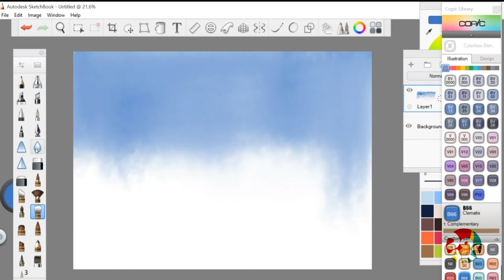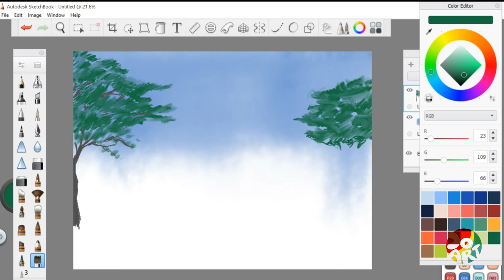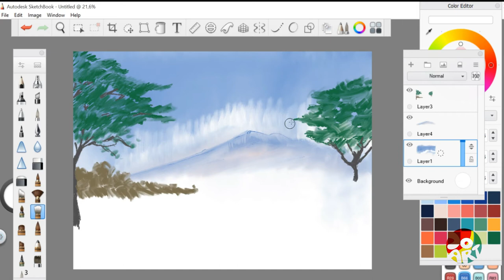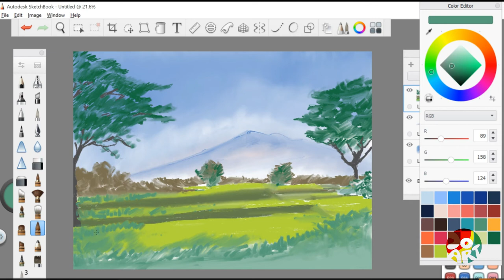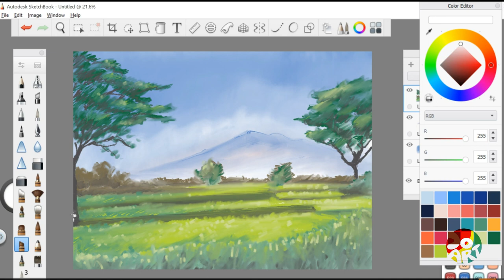Rice field digital speed painting (with Autodesk SketchBook)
In this video I like to show you speed painting of rice field with Autodesk SketchBook